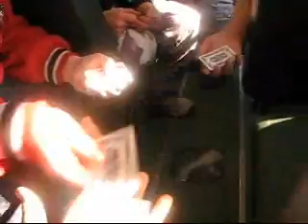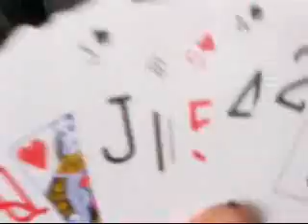The Bus Moments 3: Bullshit Game Part 1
This is the First part of the Bullshit game we played on the bus because we had cards, there is no music in this video and yes if the videos were cobined it would have of been 14 minutes long but i seperated them. so hopefully its still good and i apalogize for looking like a freak on camera i kept staring at it...like a dummy! well enjoy PLEASE COMMENT AND RATE!